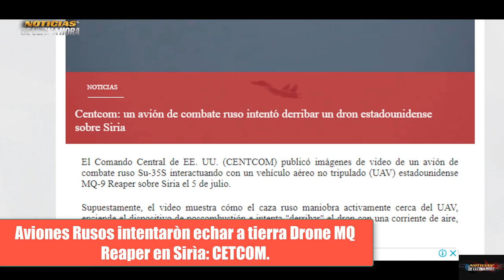🚨LO ÙLTIMO CETCOM Denuncia Maniobras de aviones Rusos para derribar Drone MQ 9 REAPER en Sirìa.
🚨NOTICIAS DE ÙLTIMA HORA Hoy 6 de julio de 2023.

✅El comando central de Los Estados Unidos hace pocas horas realizó una denuncia acusando a las fuerzas aeroespaciales de Rusia de hacer maniobras agresivas que supuestamente tenían como objetivo derribar un drone Mq 9 Reaper del ejercito Norte Americano.

noticias aviones rusia siria drone mq 9 reaper
noticias ùtlima hora hoy 6 de julio de 2023
noticias internacionales hoy 6 de julio de 2023
noticias siria rusia cazas su 27 drone estados unidos
ultimas noticias drone mq 9 reaper eeuu siria
noticias de ultimo minuto hoy 6 de julio de 2023
cazas rusia siria drone mq reaper
ultimas noticias russia siria hoy 6 de julio de 2023
noticias estados unidos hoy 6 de julio de 2023
noticias ejercito rusia siria
video avion ruso maniobrando sobre drone mq 9 reaper
noticias internacionales mundo 6 de julio de 2023
noticias eeuu hoy 6 de julio de 2023
fuerza aero espacial de rusia en siria
cazas rusia en siria persiguen drone de estados unidos
boletin informativo internacional
noticias pentagono eeuu hoy 6 de julio de 2023